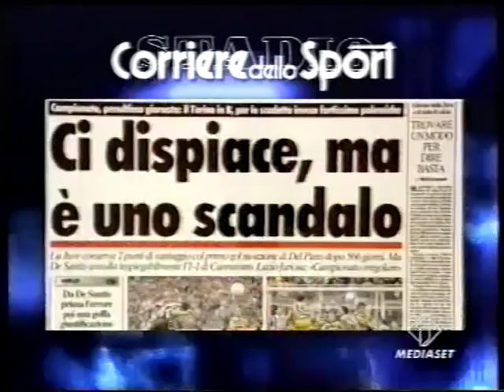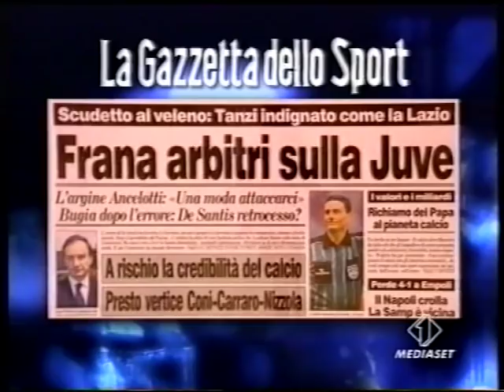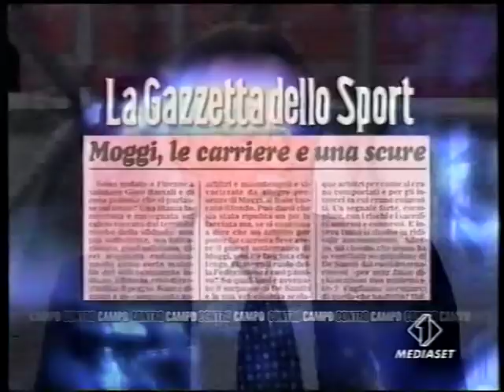1999 2000 CONTROCAMPO DEDICATA ALLO SCONTRO LAZIO JUVE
"CONTROCAMPO" :
ULTIMA PUNTATA DELLA STAGIONE CON QUESTI OSPITI PRESIDENTE DELLA LAZIO SERGIO CRAGNOTTI,  MARIO SCONCERTI, PRESIDENTE DELLA JUVE VITTORIO CHIUSANO, DIRETTORE DELLA "GAZZA" CANDIDO CANNAVO' , PEPPINO PRISCO, BEPPE BERGOMI, XAVIER JACOBELLI, VITTORIO FELTRI